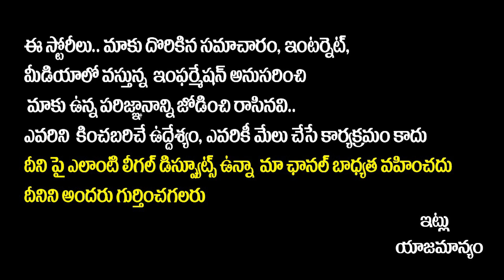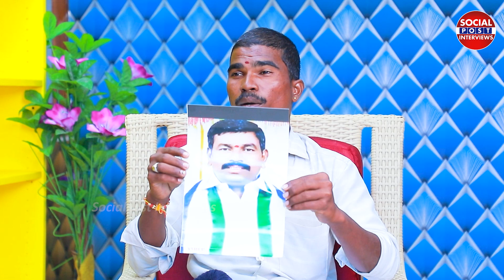గల్ఫ్ దేశాల్లో మోసపోయా - Gulf Victim Venkatesh Emotional Interview | Anchor Pappu | SocialPost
గల్ఫ్ దేశాల్లో మోసపోయా - Gulf Victim Venkatesh Emotional Interview | Anchor Pappu | SocialPost Interviews